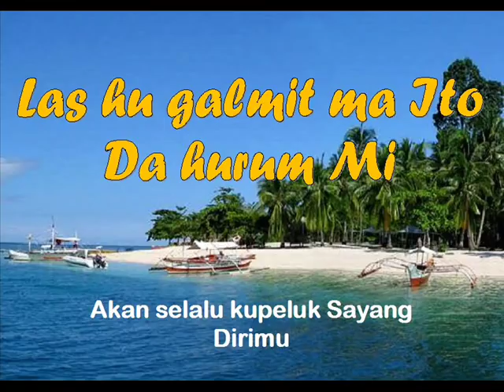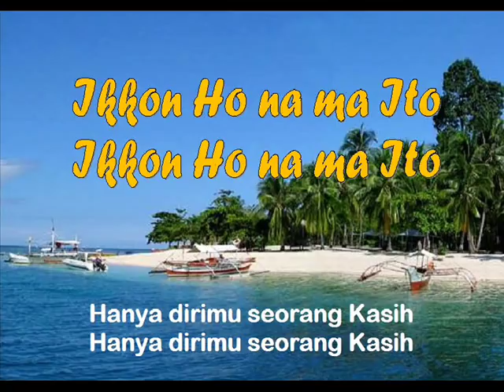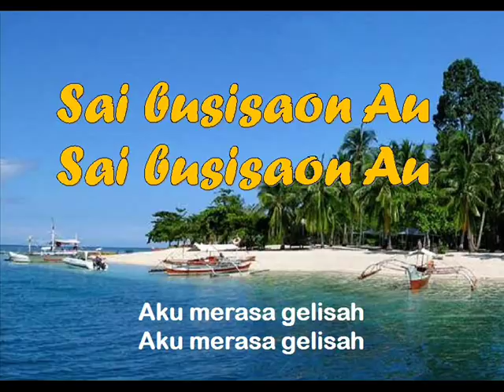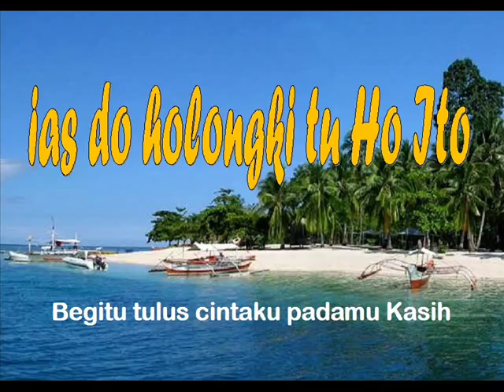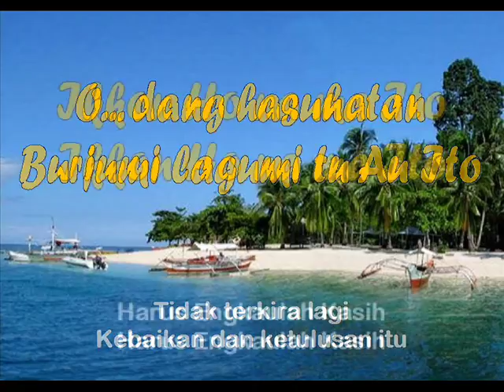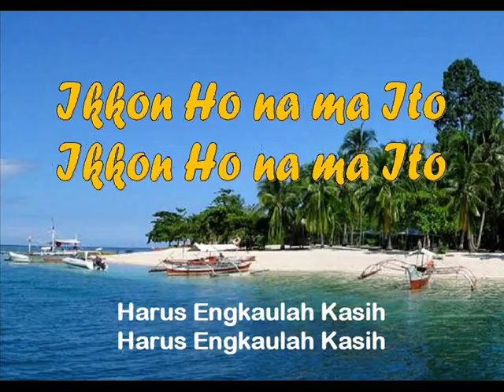Manduda Baion - Lirik dan Arti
Cover by Lusy Sibarani ft Tomi Siagian, Gyes Sidabutar

Lagu ini bercerita tentang :
Betapa besarnya cinta Seseorang terhadap kekasihnya.
Karena hanya kekasihnya yang ada di hatinya seorang, sampai-sampai apapun yang terjadi harus kekasihnya yang menjadi memantu Ibunya.